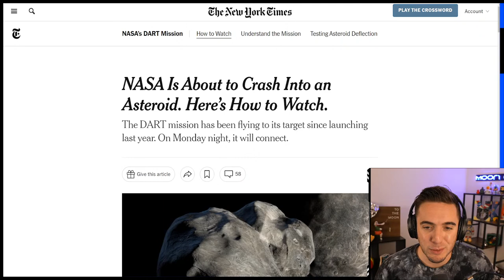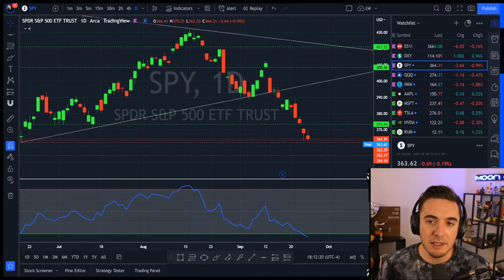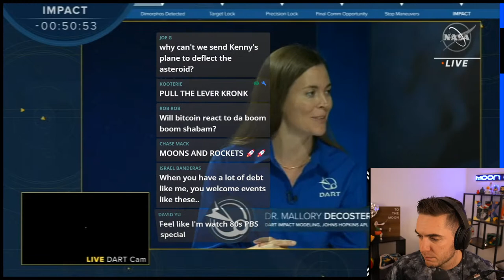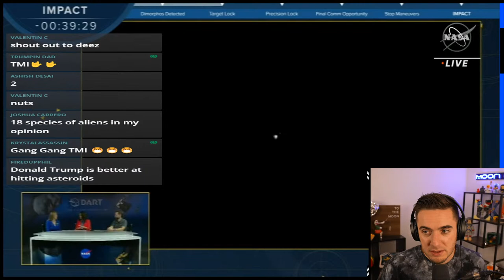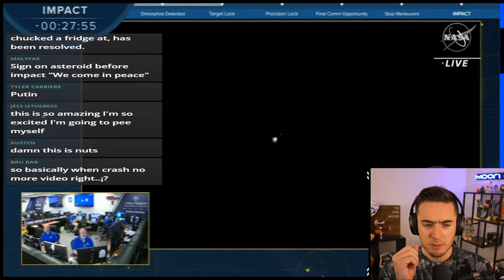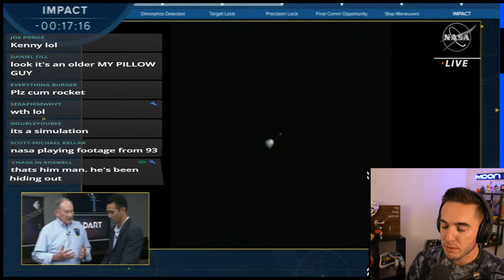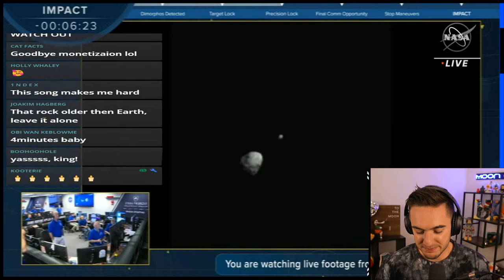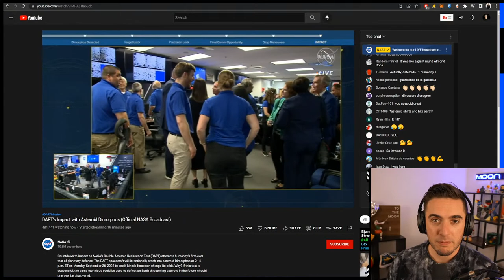NASA Launches Rocket At Asteroid Headed Towards Earth